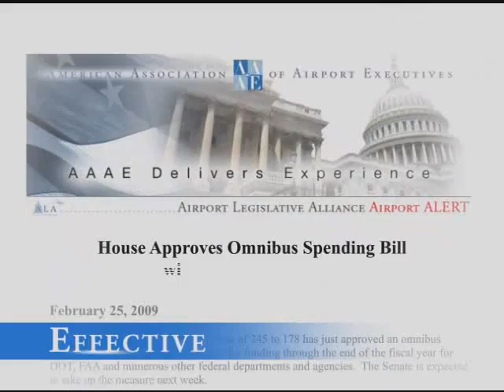Aviation News Today Show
Weekly news show that I produce, edit, and direct.